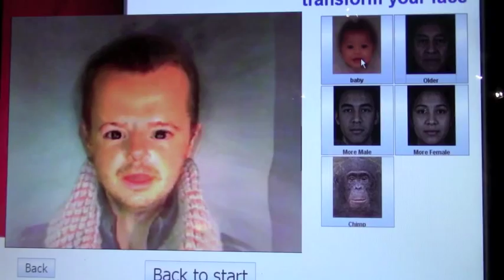Jules Heptonstall Optical Illusion Museum Edinburgh VLOG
Here's a little vlog from my weekend away in Edinburgh - we visited the Optical Illusion Museum - and it is WONDERFUL!